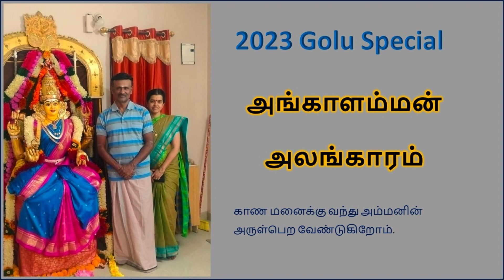நவராத்திரியின் உட்பொருள் - Significance of Navaratri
‘ஒன்பது இரவுகள்’ என்று பொருள்படும் நவராத்திரி, துர்கா, லட்சுமி மற்றும் சரஸ்வதி வடிவங்களில் தெய்வீக வழிபாட்டை ஒவ்வொரு மூன்று நாட்களும் வழிபடுகிறார்கள்.

துர்கா,லட்சுமி,சரஸ்வதி ஆகிய மூவரையும் இவ்வுலகில் வழிபடக் காரணம்,அனைத்து எதிர்மறை எண்ணங்களை அழித்து நேர்மறை குணங்களை வளர்க்கும் பண்புகளும்,நற்குணங்களும் இம்மூவரிடம் இருக்கிறது.அதனை இவ்வுலகில் வேரூன்றவே நாம் அவர்களை வணங்குகிறோம்.